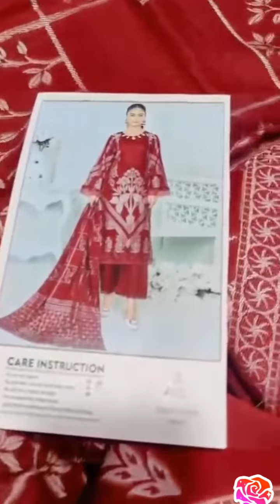Barosha lawn 3 PC suits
Barosha Lawn shirt Barosha Lawn voil Dupatta plain Trouser 90/88Lawn